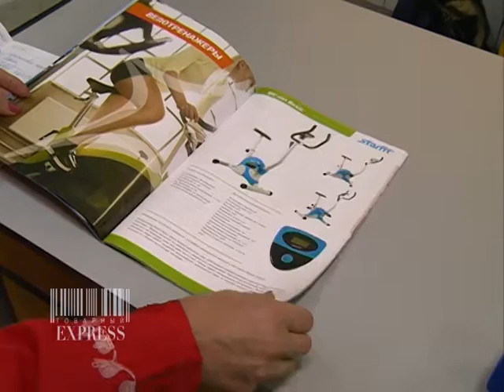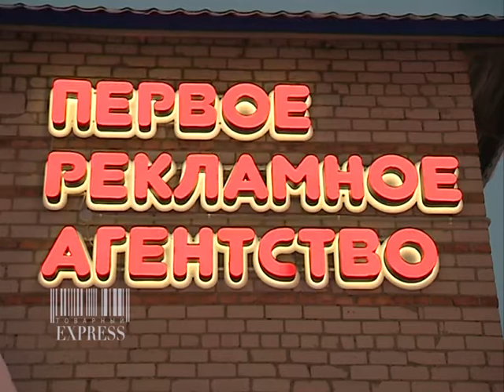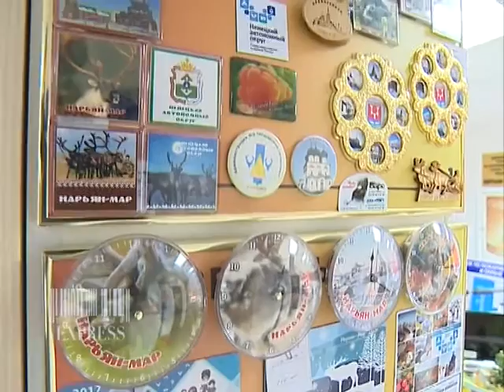Товарный экспресс. Выпуск №12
В магазине «Акватория SPORT» новое поступление! * Все для ремонта всегда в наличии и на заказ в магазине «Строитель» * Необычный презент на любой случай в Первом рекламном агентстве * Удобная обувь, достойная ваших ног в магазине «Босанова».